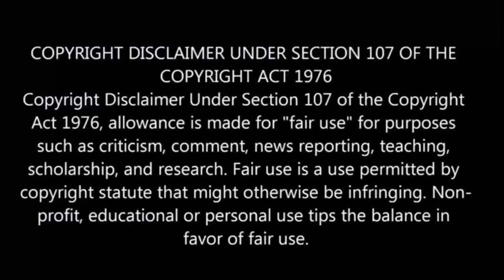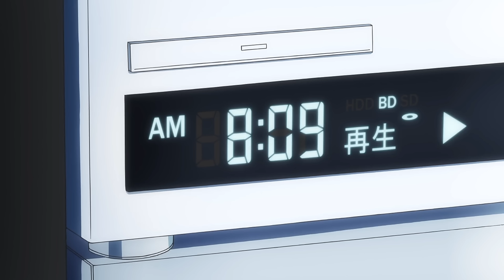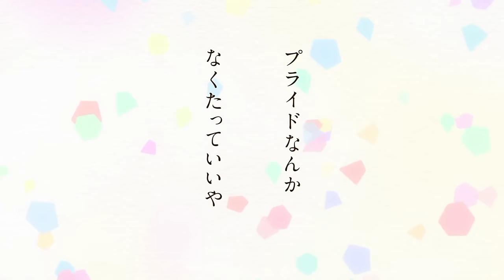3d Girlfriend 💘 பகுதி- 1 தமிழ் விளக்கம் | Story Explain Tamil | Anime boy